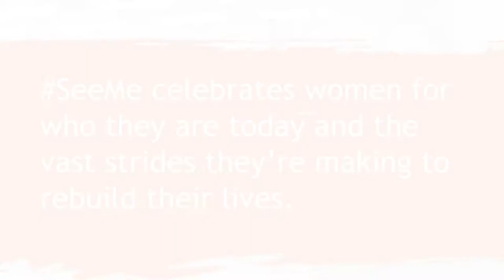Revealing the Faces of Incarceration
Televerde is a tech a tech company that’s 87% female—70% of whom is incarcerated at the Department of Corrections in Arizona and Indiana. It’s counterintuitive to so many that you can successfully tap into quality professionals in a women’s prison, but it’s absolutely the case. The confidence and dedication these ladies have to their work is unmatched and we love when people visit our prison-run call centers and see them where they shine. And that’s really the point of reintroducing our SeeMe campaign. We want you to see our women for who they are today and the vast strides they’re making to rebuild their lives.